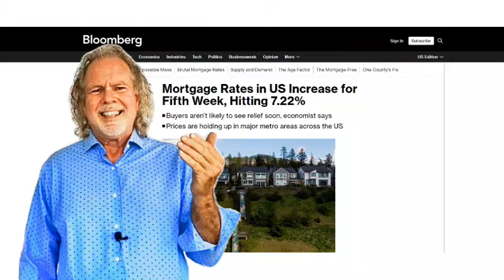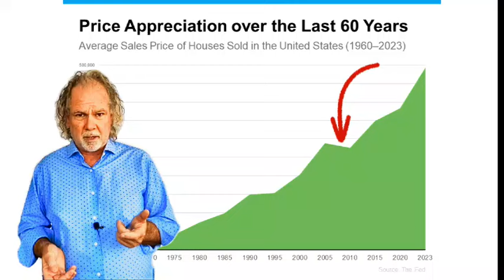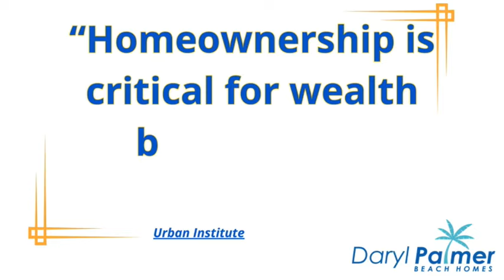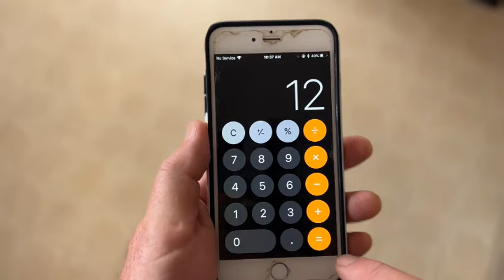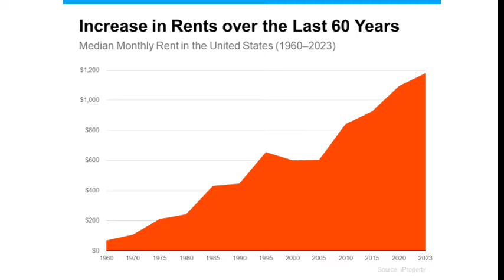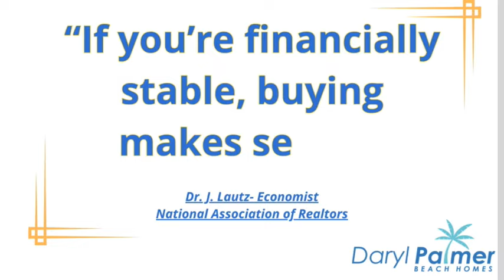Is NOW A Good Time To Buy A House? | Manhattan Beach Real Estate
Let's you and I talk about something that's been on a lot of people's minds lately: buying a home anywhere in LA ...in this current market? Are you freakin kidding me?

Did you see this LA Times article about people who live in LA are ready to leave because of insane rents and high real estate values? You probably know people who have already left or are thinking about it.

It also goes on to say that renters tend to spend more of their income on housing every month than owners.

Maybe you've seen some headlines about higher interest rates and wondering if it's REALLY the right time? And let me tell you, If you can qualify for a loan, and you can afford to buy here in the South Bay Los Angeles... You know... Manhattan Beach, Hermosa Beach, Redondo Beach, all these amazing areas – there are still some compelling reasons to consider buying now.

You and I can talk about them in the video.

Cheers!

Daryl Palmer
Real Real Estatetist
RE#1986622

EQUIPMENT & APPS I USE:
Keyword Research & Channel Help:

Video Gear:
iPhone 14